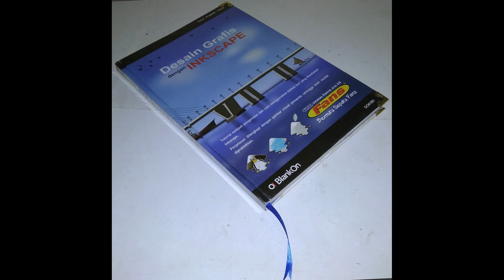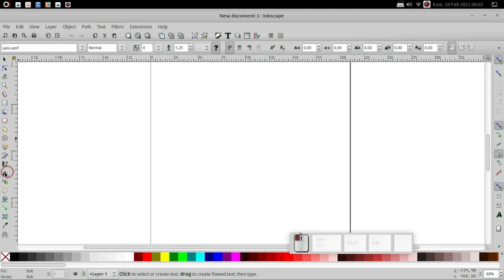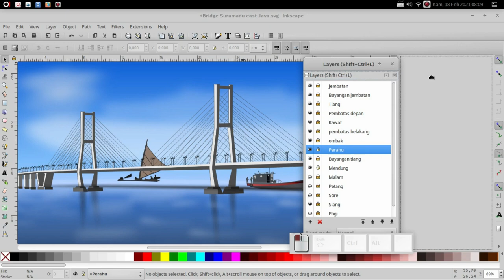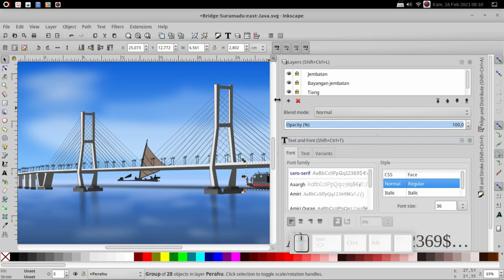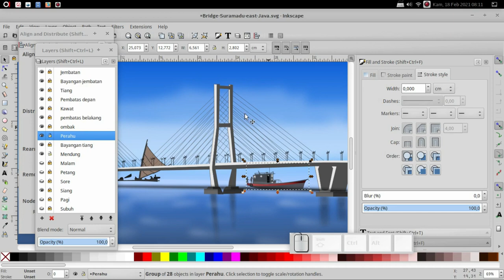Mengenal Antarmuka Inkscape - 2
Video Tutorial sederhana berdasarkan buku Desain Grafis dengan Inkscape
- Cara mengubah ukuran Ikon
- Docking & Floating